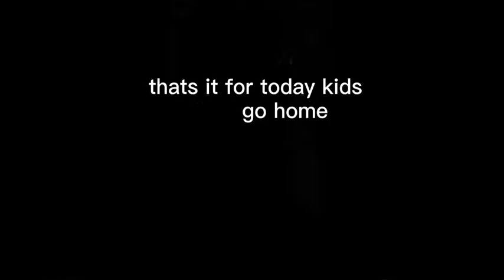us are toys showcasing the best voice acting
credot to theKacperosEN for the clips